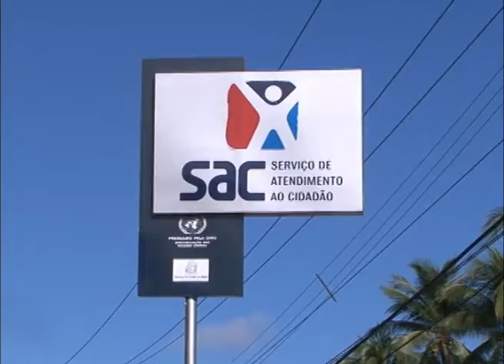Voluntárias Sociais da Bahia distribuem doações para vítimas da chuva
Em pouco mais de 48 horas, a campanha ‘Salvador Solidária’ já arrecadou mais de cinco toneladas de alimentos e roupas em prol dos desabrigados pela chuva que atinge a capital baiana desde o início da semana. O material arrecadado começou a ser distribuído em abrigos provisórios nesta quarta-feira (29).